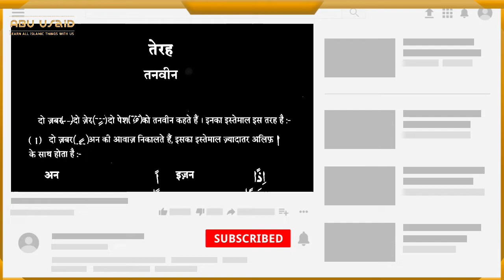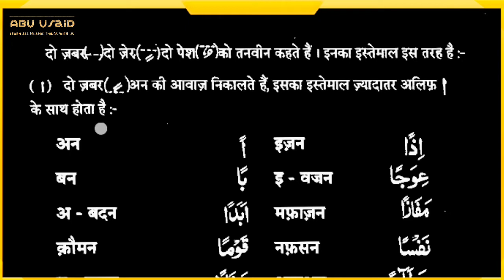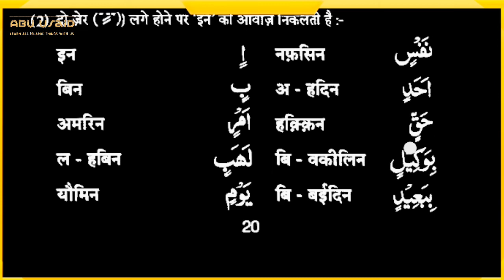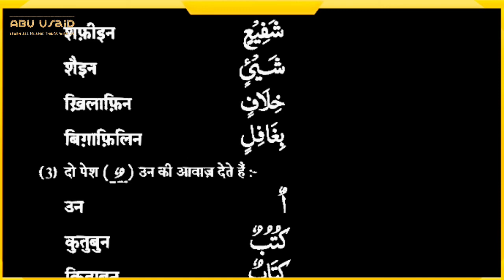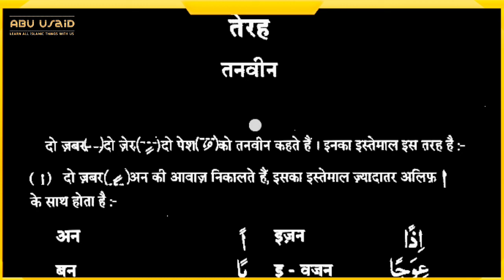How to learn Tanwin in Qaida | Quran sikhe | तनवीन सिखे || Abu Usaid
PLEASE🤝 L I K E    S H A R E    A N D    S U B S C R I B E

🔊 आह हम तनवीन सिखाएंगे क़ुरआन मे कैसे पढेंगे ।। थेंक्यू

Quran, Quran kaise sikhe
Qaida, Qaida sikhe
Afzalul qawaaid
Qaida kaise sikhe
All Quran sikhe
New 2019 Quran sikhe
Quran speed se kaise padhe
how to read quran in speed
Abu Usaid
abuusaid
Abuusaid

👇🏻👇🏻These are Best product for anyone 👇🏻👇🏻

Boya by m1 mic
Tripod High price
Tripod low price
Blutooth wireless earphone